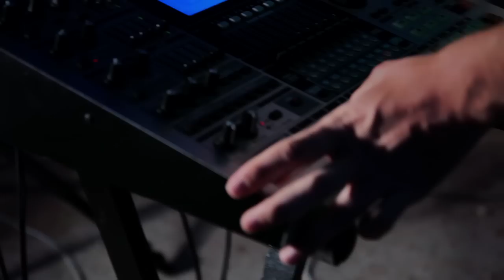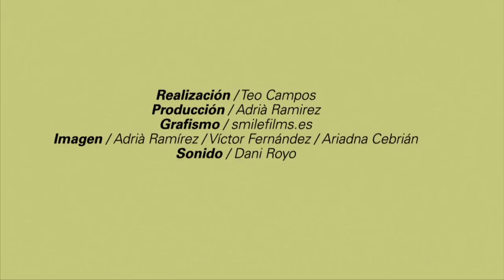Mitad Lasers, Mitad The Suicide Of Western Culture (TSOWC)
"THIS IS THE LAST FACE"

Una llamada a la oficina nos alertó a eso de las dos del mediodía. Al descolgar el aparato, una voz mecánica anunció: "El aterrizaje se producirá a las 21:15 en las coordenadas 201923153 / 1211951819" ¿Cómo era posible? Lo teníamos todo listo, los raíles preparados, el generador de partículas instalado, el archivador de ondas funcionando y los captadores de luz vacíos. ¿Pero qué eran aquellas coordenadas? El plan había cambiado y necesitábamos calcular el punto exacto de encuentro si no todo fallaría. Por suerte 10 minutos antes de tomar tierra nuestro descifrador de códigos acertó a descubrir que aquellos números pertenecían al alfabeto internacional y no al nuestro. Tiempo suficiente para montar la pista de aterrizaje para dar a luz la fusión LASERTSWOC.